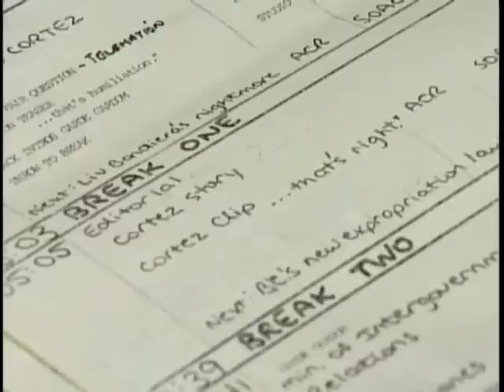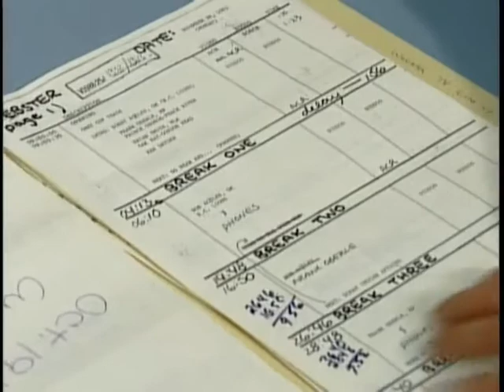This Week in History Season 3 Episode 2 – Webster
The race is at the Royal BC Museum and Archives to preserve a unique and colourful element of our BC history. Hundreds of episodes of the iconic television show Webster have been recorded on video tape but those tapes are quickly deteriorating, find out why it is vital to save these images.
Originally aired week of September 14, 2014.